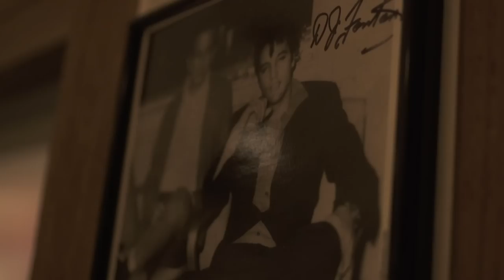New Stadium Project | Titans All Access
Mike Keith and Amie Wells answer all your questions about the new Titans stadium in this week's edition of ’Titans All-Access.'